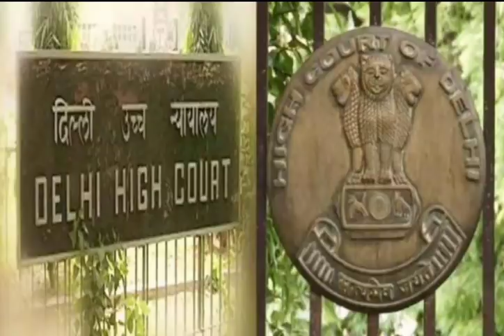Delhi High court last hearing tommrrow | Supreme court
odia vidyalaya
odia bidyalaya